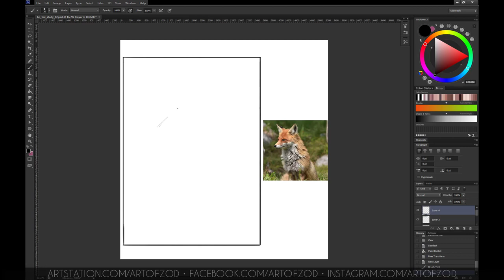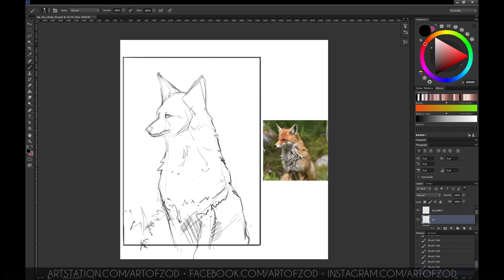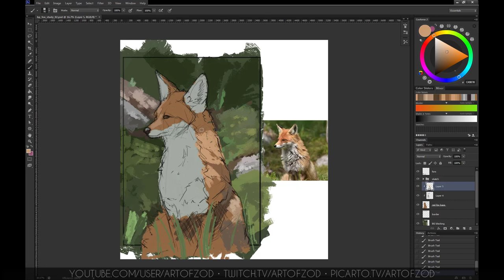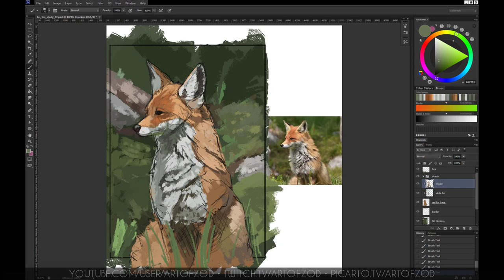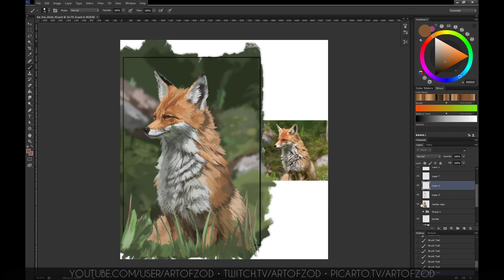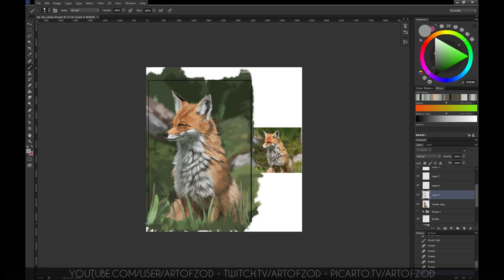Art of Zod - Speed painting - How I Red Fox Study process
A new painting for this week! a Red Fox! completed within 3 hours! went back to painting more foxes!

As always, any questions hit them in the comments below!

Enjoy!  ( ͡° ͜ʖ ͡°)b

Software/Hardware:
Photoshop CS6
Wacom intous 4 M Tablet

Any comments / questions do post them below!